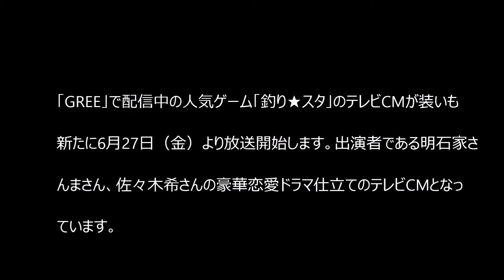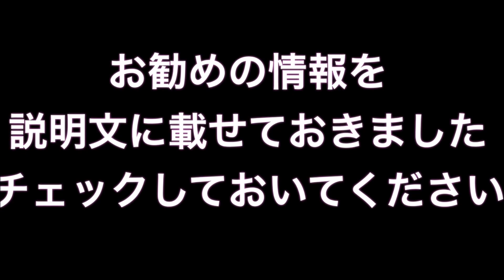「釣り★スタ」，明石家さんまさんと佐々木希さんが登場するテレビCMを公開！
「GREE」で配信中の人気ゲーム「釣り★スタ」のテレビCMが装いも新たに6月27日（金）より放送開始します。出演者である明石家さんまさん、佐々木希さんの豪華恋愛ドラマ仕立てのテレビCMとなっています。

明石家さんま 長渕剛
明石家さんま フライデー
明石家さんま 彼女
明石家さんま 本名
明石家さんま 大竹しのぶ
明石家さんま 年収
明石家さんま 名言
明石家さんま 睡眠
明石家さんま 伝説
明石家さんま 弟
明石家さんま 愛車
明石家さんま aa
明石家さんま 引退
明石家さんま いいとも
明石家さんま wiki
明石家さんま うざい
明石家さんま エピソード
明石家さんま 映画
明石家さんま 弟
明石家さんま 過去
明石家さんま 兄弟
明石家さんま 共演ng
明石家さんま 口癖
明石家さんま 桑田佳祐
明石家さんま 兄
明石家さんま 血液型
明石家さんま 怖い
明石家さんま 恋人
明石家さんま さくら
明石家さんま 再婚
明石家さんま 島田紳助
明石家さんま 師匠
明石家さんま スキャンダル
明石家さんま 性格
明石家さんま 千原ジュニア
明石家さんま 躁病
明石家さんま そっくりさん
明石家さんま タモリ
明石家さんま タバコ
明石家さんま 長男
明石家さんま 父親
明石家さんま つば
明石家さんま テレビ東京
明石家さんま 天才
明石家さんま とんねるず
明石家さんま 時計
明石家さんま 長渕剛 動画
明石家さんま ニッポン放送
明石家さんま ニュース
明石家さんま ヌードル
明石家さんま 温水洋一
明石家さんま 年齢
明石家さんま 寝ない
明石家さんま 脳
明石家さんま 野村沙知代
明石家さんま 歯
明石家さんま 浜田雅功
明石家さんま 飛行機
明石家さんま 平河町
明石家さんま ファー
明石家さんま ヘルペス
明石家さんま ヘキサゴン
明石家さんま 本
明石家さんま 松本人志
明石家さんま 真赤なウソ
明石家さんま 道重さゆみ
明石家さんま 密愛
明石家さんま 娘
明石家さんま 昔
明石家さんま めちゃイケ
明石家さんま ものまね
明石家さんま 目撃
明石家さんま ヤングタウン
明石家さんま 薬物
明石家さんま 由来
明石家さんま 游玄亭
明石家さんま 吉本
明石家さんま youtube
明石家さんま ラジオ
明石家さんま 落語
明石家さんま 離婚
明石家さんま 両親
明石家さんま 留守電
明石家さんま レギュラー番組
明石家さんま レギュラー
明石家さんま 六本木
明石家さんま 老害
明石家さんま 和歌山
明石家さんま 笑っていいとも